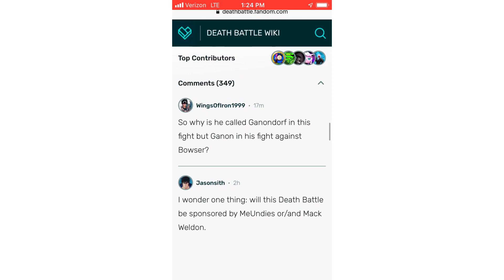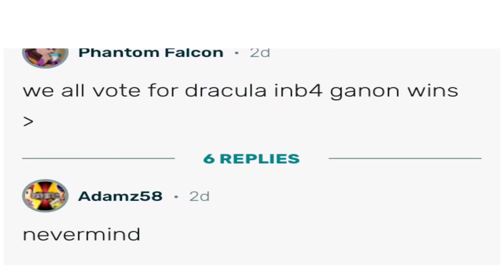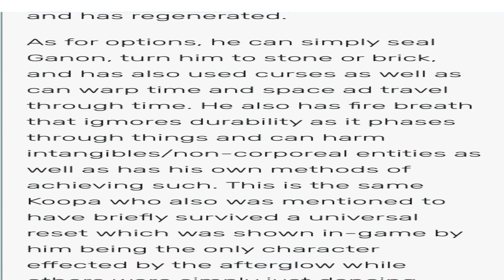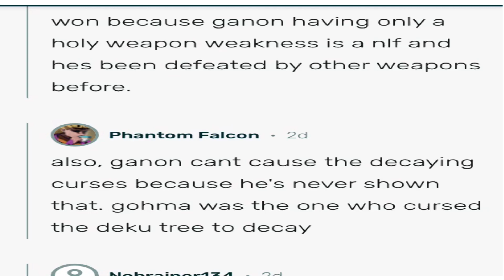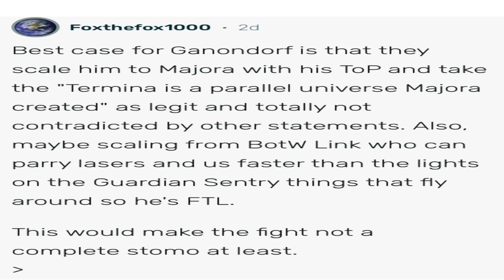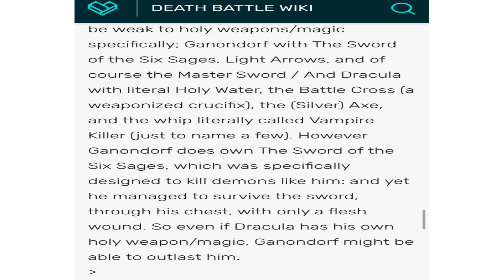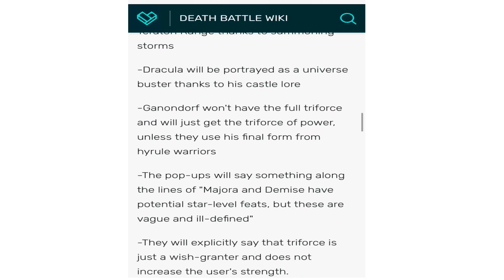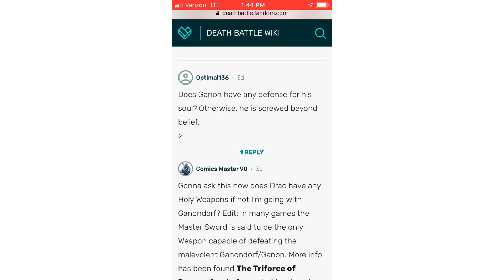Reading DUMB comments about Ganondorf VS Dracula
These people are dumb. The thumbnail used in the video was made by Faxinnh of the VS wiki fandom community.